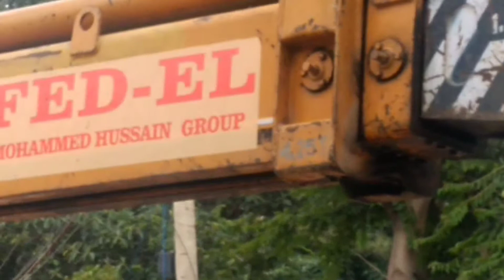Cable drum work done by Ace 12 ton Hydra of FED-EL cranes in H.S.R layout 2nd sector Bangalore.